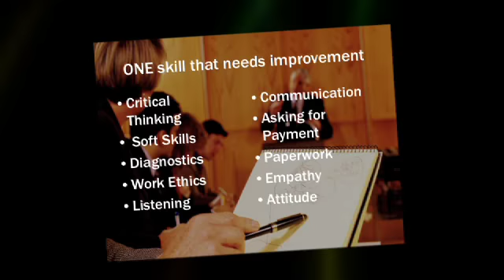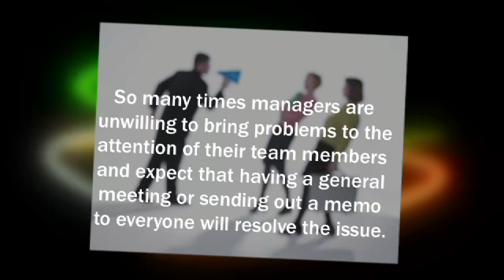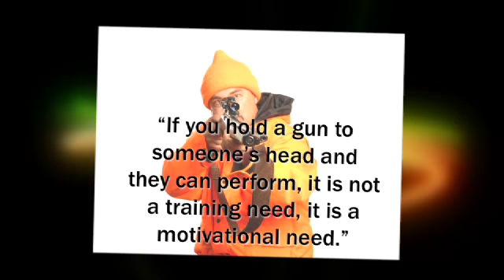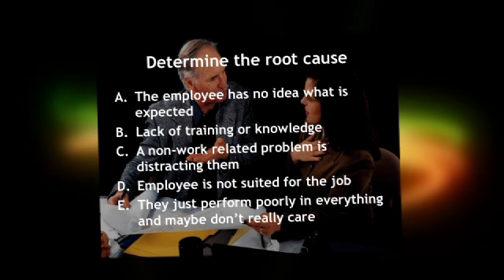Frank's Tips #2: Training Needs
Second in a series of videos from Frank Besednjak for IE3 Magazine.